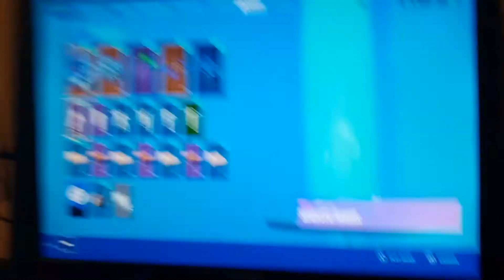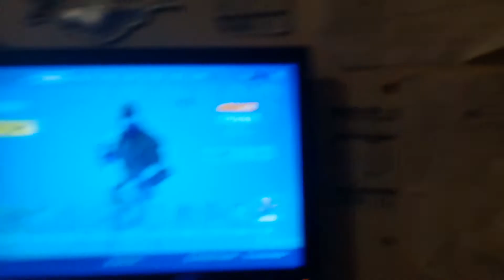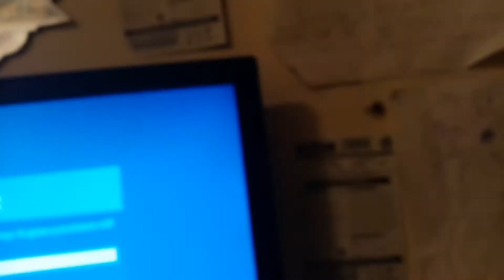My fortnite locker